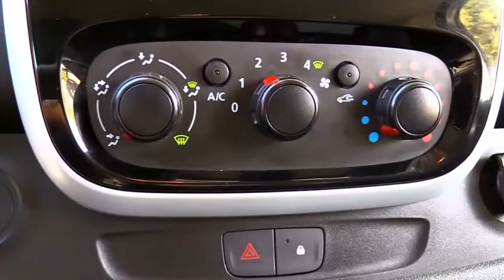2020 Renault Trafic Special FullSys Features | Exterior Interior | First Impression